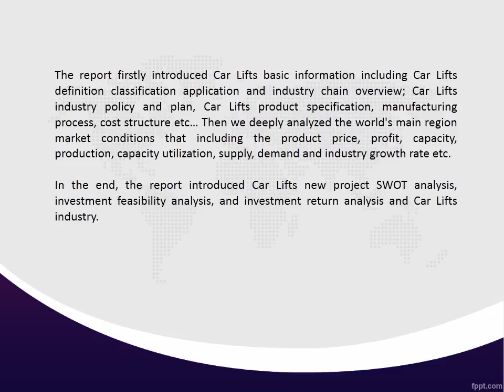Global Car Lifts Industry 2016-2020 Market Research Report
A detailed qualitative analysis of the factors responsible for driving and restraining growth of the Global Car Lifts industry 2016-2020 Market Analysis and future opportunities are provided in the report.